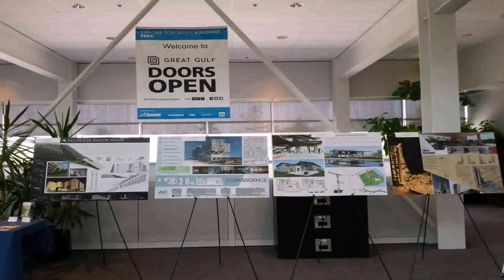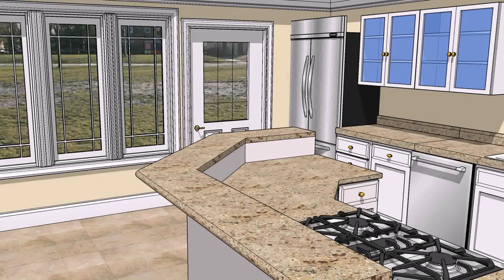Interior Design Continuing Education Toronto